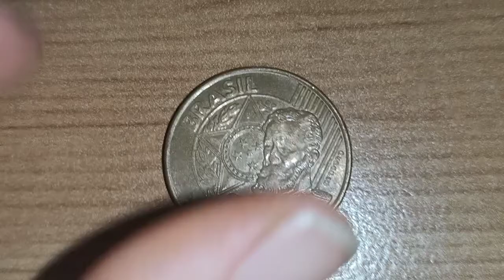brazil 25 centavos 2010 coin